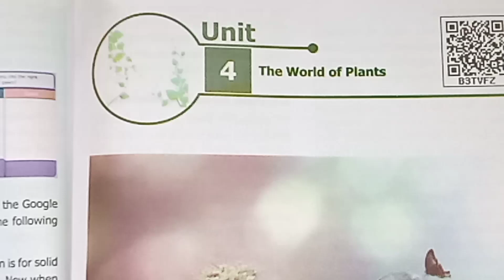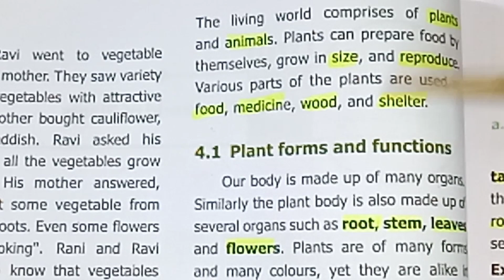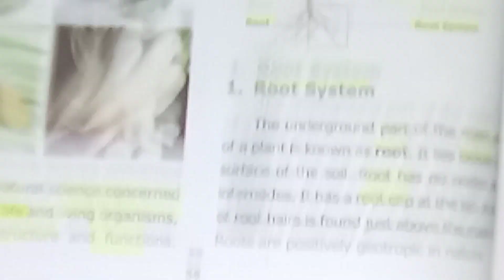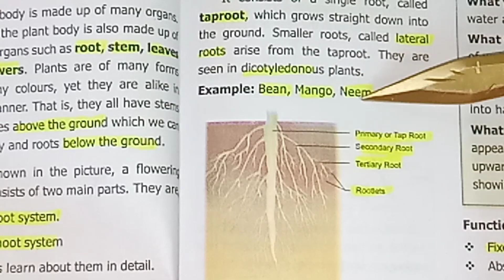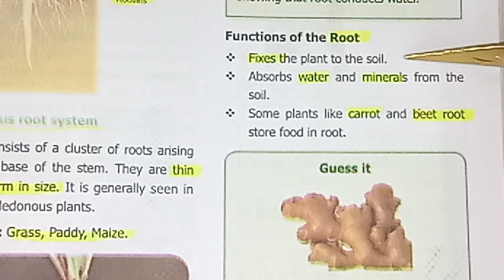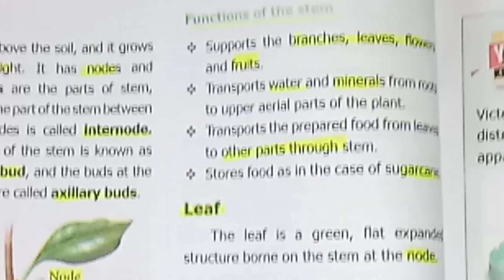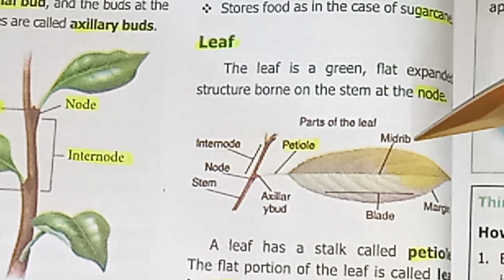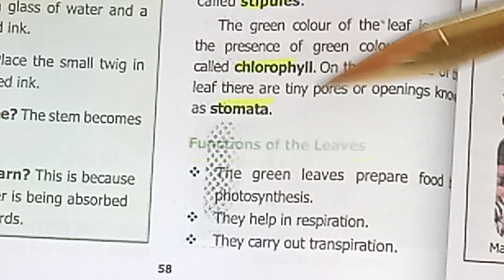class 6/biology Lesson 4/ The world of Plants/Samacheer Kalvi part 1 P.no 54 - 58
class 6/biology Lesson 4/ The world of Plants/Samacheer Kalvi part 1 P.no 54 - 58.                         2) The part 2 Page No. (59 - 63) video link is 3) The part 3 video page no (63-66) with one mark, question and answer link is The Part 4 video link is